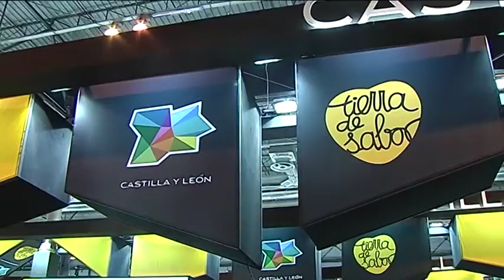Bodega Carmelo Rodero. Tierra de Sabor XXX Salón de Gourmets